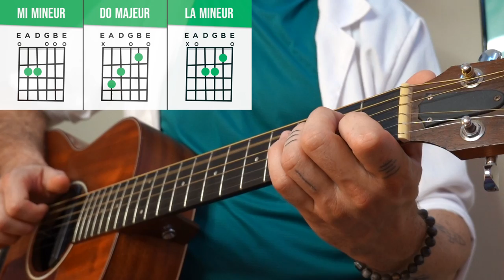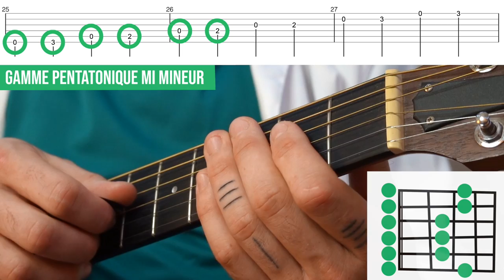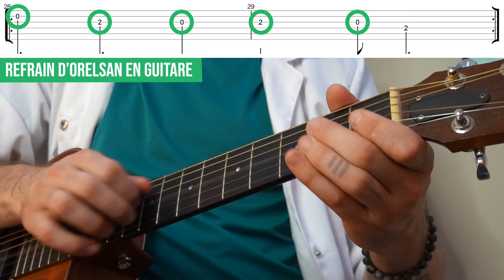Cours Guitare 5 - Fingerstyle FACILE & Gamme Pentatonique! [Cours de Guitare Debutant de 7 jours]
Dans cette vidéo, on verra les bases du fingerstyle avec les principaux accords de guitare pour les débutants! Et comment bien gratter les cordes pour jouer des accords avec ses doigts.

Découvrez la gamme pentatonique et comment improviser à la guitare !

Accompagné d'un tuto guitare de Damso et Orelsan - Rêves Bizarres Facile.

Concept inspiré par Andy Guitar.